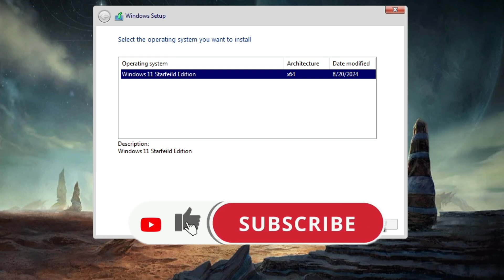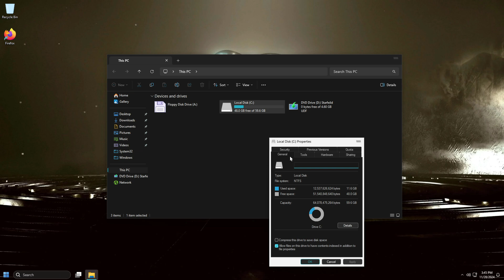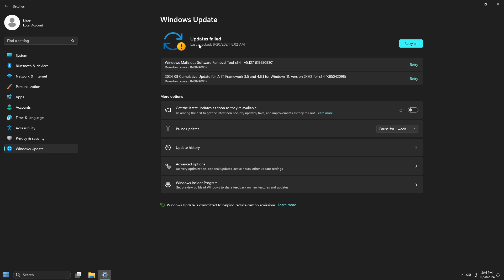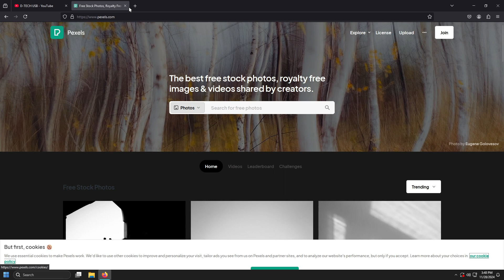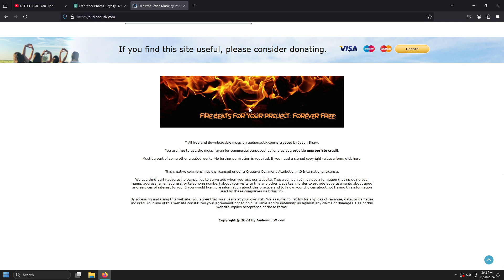How to Install Windows 11 Lite for low end PCs - STAR FIELD EDITION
🎁How to Install Windows 10 Lite 🎉 STOP Using Windows 10! 🎉 Are you ready to take your computing experience to the next level? In today’s video, I’m diving deep into why I made the exciting switch from Windows 10 to the stunning Windows 11 Starfield Edition!

1. **Mind-Blowing Features:**
   Discover the incredible features that Windows 11 Starfield Edition brings to the table! From the sleek new interface to enhanced gaming capabilities, I’ll showcase everything that makes this OS a game-changer! 🎮💻

2. **Performance Boost:**
   I’ll share my firsthand experience on how Windows 11 has improved performance and speed. Say goodbye to lag and hello to seamless multitasking! 🏎️💨

3. **Gaming Revolution:**
   Are you a gamer? You won’t want to miss my insights on how Windows 11 Starfield Edition optimizes gameplay and enhances graphics for an out-of-this-world experience! 🌠🎮

4. **User Interface Overhaul:**
   Get ready to fall in love with the new design! I’ll walk you through the stunning visuals and user-friendly interface that make navigating through Windows 11 a breeze. 😍🖥️

5. **Why You Should Make the Switch:**
   I’ll explain why staying on Windows 10 holds you back and why upgrading to Windows 11 Starfield Edition is the best decision for your tech life! 🔄🚀

👉 **Join me on this thrilling journey** as I explore the future of Windows and why you should consider making the switch today! Don’t miss out on the chance to elevate your computing experience!